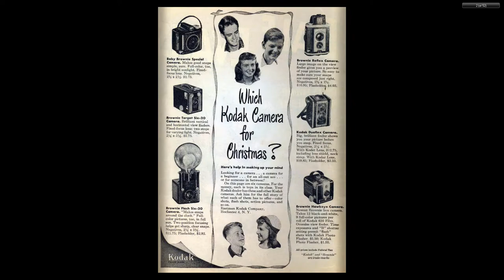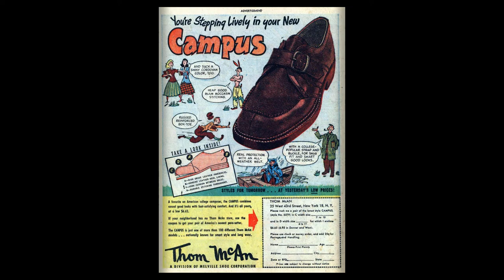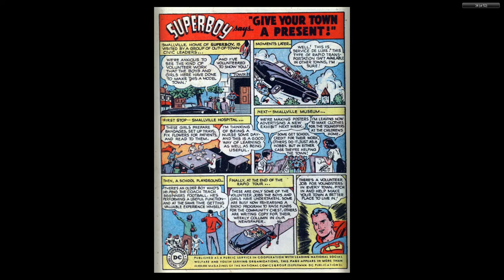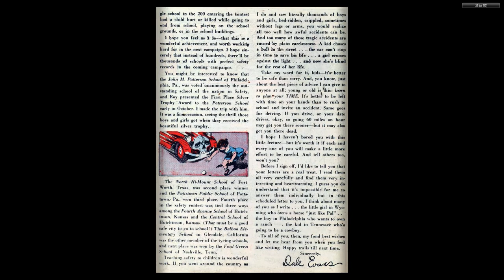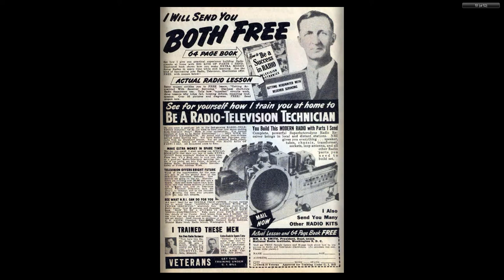Dale Evans Comics #09